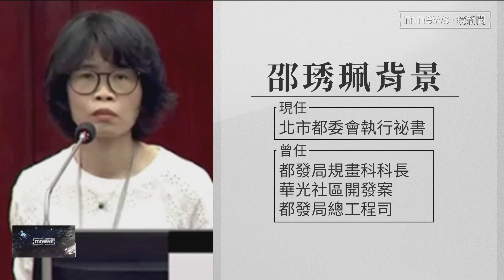京華城案關鍵共犯 邵琇珮請回 限制住居、出境出海｜鏡新聞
這回京華城弊案被詬病的就是，為何容積率會提升到840%？被視為關鍵人物之一的，就是台北市都委會執行秘書邵琇珮，還被點名是關鍵共犯，昨天（9/2）她的住家被搜索，並被廉政署以被告身分約談到案，晚間移送北檢複訊，今天（9/3）凌晨4點多北院裁定無保請回，並限制出境出海及住居。